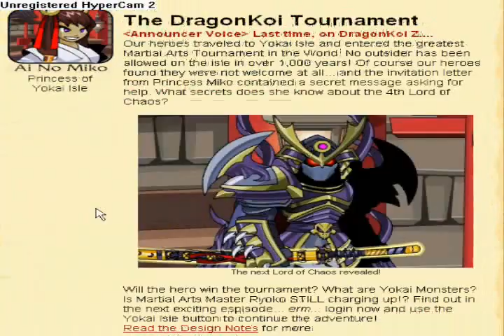AQWorlds = Release = Yokai Tournament Finale = Hachiko +Good News!